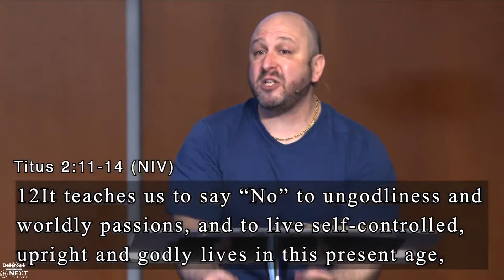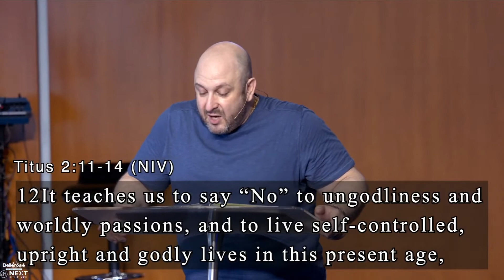The Power to Overcome | Pastor Dominick Cotignola | Next City Church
We encourage you to tune in weekly, and share our live streams. If it has impacted your life – there is someone else waiting for you to share this message with them.
To join us for live in-person services, visit Belleroseag.org/serviceregistration to reserve your seat today!
To support our online ministry and help us take this message around the world click here to give today